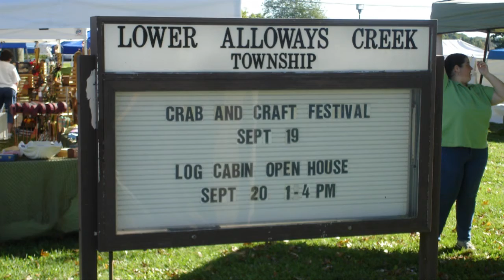009 - September.mpg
(Original Views: 40) Random scenes of Lower Alloways Creek Township - Salem County - NJ - 2009